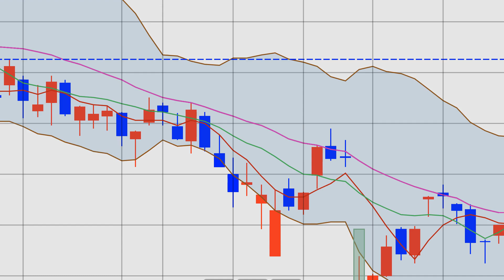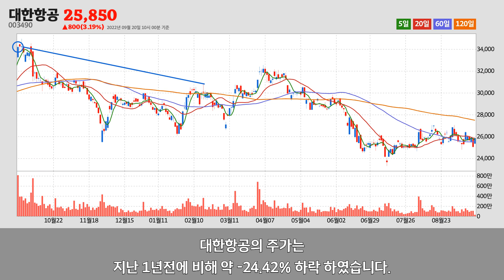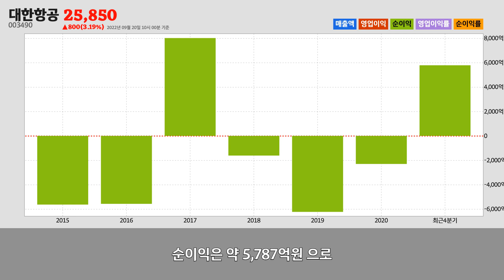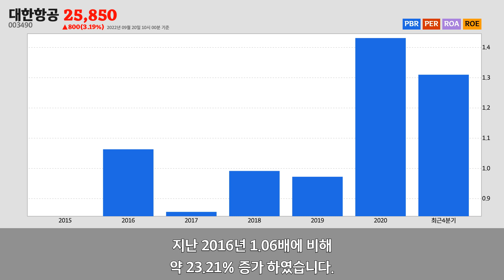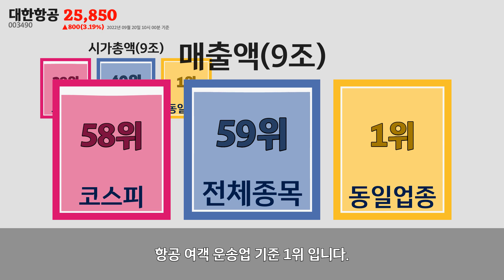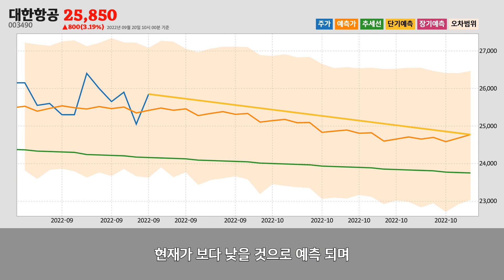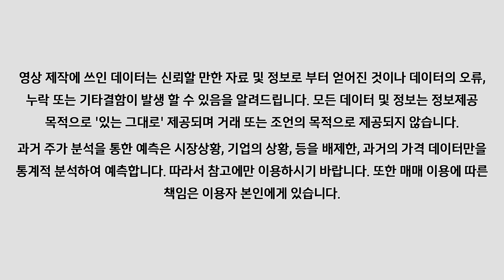대한항공주가분석(003490) 2022년 09월 20일기준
대한항공은 서울특별시 강서구에 위치한
항공 여객 운송업업체 입니다.
대한항공은 2022년 09월 20일 오전 10시 00분 현재